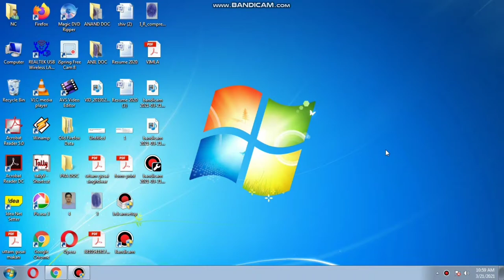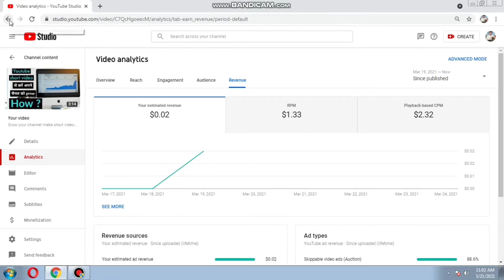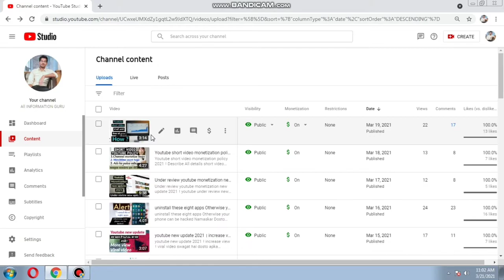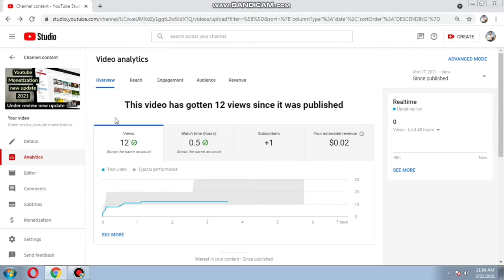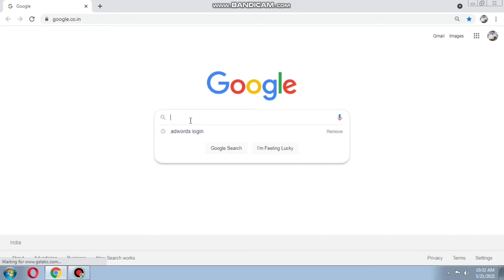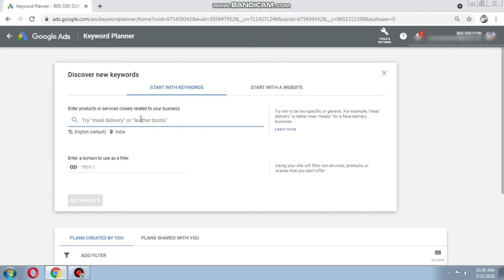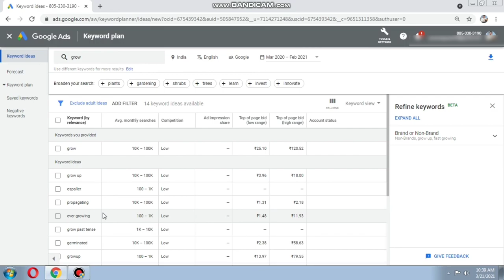What is RPM or CPM in YouTube | grow your channel from RPM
about video
Dosto is video me apko RPM or CPM ke bare me bataya gaya hai sath hi RPM se aap apne Channel ko kaise grow kar sakte hai

cover topics:-
RPM or CPM kya hai
Grow your channel
growing up
grow
advertisement
advertising company
high rate keywords
find high rate keywords